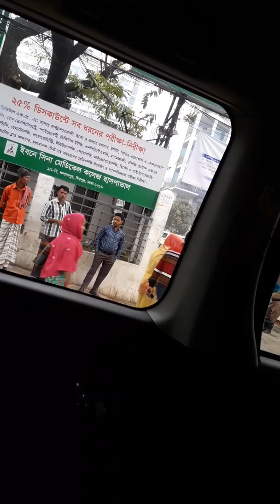DHAKA CITY 12 MARCH 2019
SEENIC BEAUTY OF DHAKA CITY